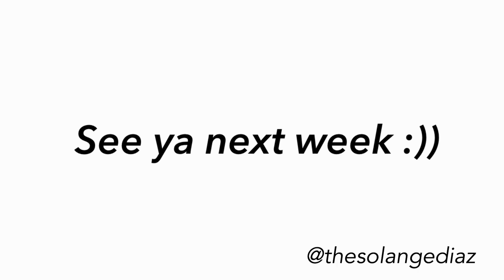Buying The Trendiest Items on FashionNova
Items Featured:

Bae For Tonight Faux Leather Corset Top - White
Getting The Vibe Sequin Mini Dress - Bronze
Petite V Nice To Meet You Straight Leg Jeans - Light Blue Wash
It List Sequin Mini Dress - Cream
Petite Ray Skinny Jeans - Grey
Getting The Boot Mid Rise Jeans - Medium Blue
Parisian Dreams Mesh Maxi Dress - Aqua
Hallie Halter Corset Top - Hot Pink
No Photos Cut Out Top - Off White
True Romance Satin Corset Top - Black
Stay Close Sweater Skirt Set - Cream
Rose Maxi Dress - Black
Call It Even Wide Leg Dress Pants - Chocolate
Your Favorite Girl Satin Maxi Dress - Sage
Amber Snatched Jumpsuit - Black
Melanie Mock Neck Bodysuit - Black